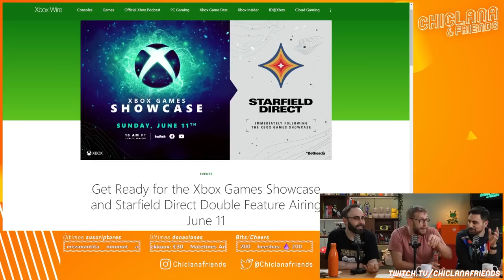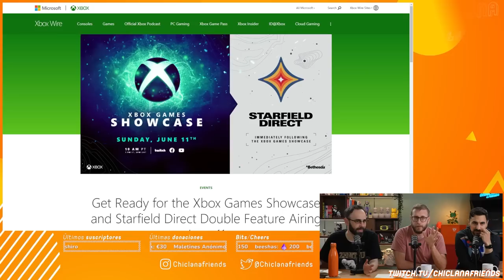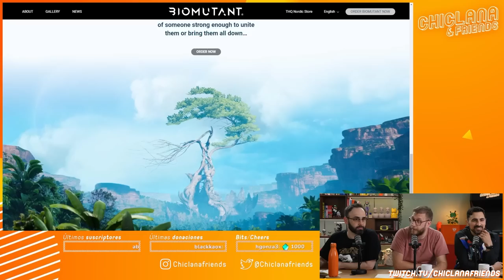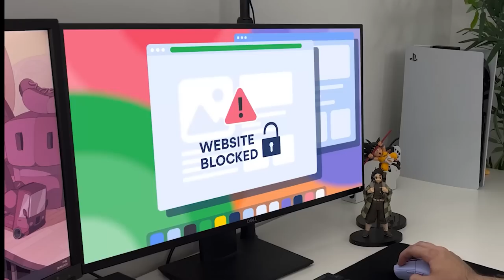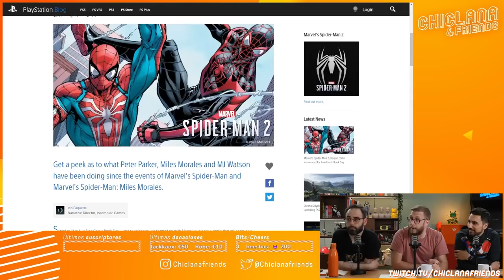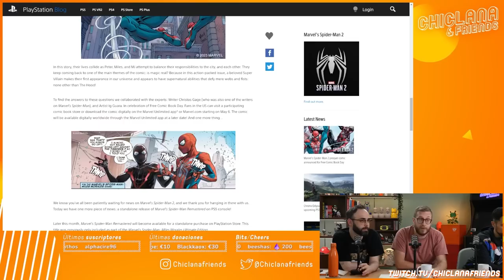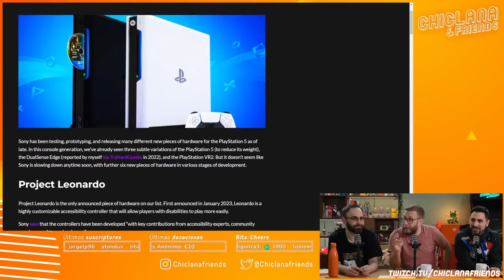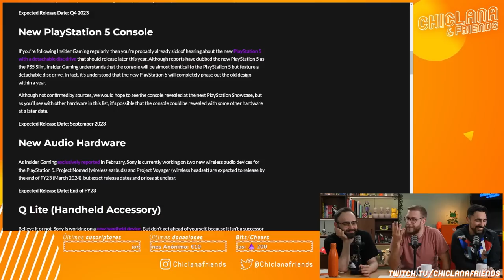Episodio 537: Grindstone para todos, Spider-Man está al llegar, PS5 Pro y Switch Pro, Xbox evento...